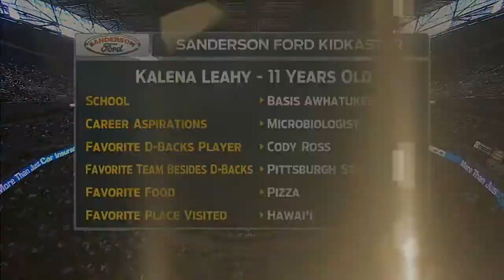CHC@ARI: Young fan gets chance in broadcast booth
7/20/14: Young fan Kalena Leahy gets her chance in the D-backs TV broadcast booth after working with public address announcer Chuck Drago